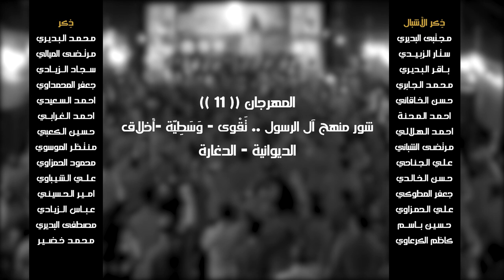أبي الباقر يمسموم || أداء: محمد الأعسم || كلمات: وسام الكناني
|| أبي الباقر يمسموم
|| أداء: محمد الأعسم
|| كلمات: وسام الكناني

المهرجان (( 11 ))
شور منهج آل الرسول .. تَقْوى - وَسَطِيّة - أخلاق
الديوانية - الدغارة

|| كلمات القصيدة::

ابي يالباقر يمسموم
ابي يالباقر يمسموم
حل مصابك علينه
وحنه اولادك و جينه
بالشور اشرح مصيبه
واليسمع تبجي عينه

من زغرك هل مصايب
من شاهدت العجايب
يامنحر ادمه عينك
من فاركَتو المدينه

ابي يالباقر يمسموم
ابي يالباقر يمسموم
حركَ خيام الرساله
لهل حسين وعياله
چم عام التبجي عينه
مشهد صاحب خياله

مشهد نوح وفجيعه
شاهد ابن الوديعه
رغم الصار بحياته
للدين اصبح كفاله

ابي يالباقر يمسموم
ابي يالباقر يمسموم
بين نور الحقيقه
شمعه ونور طريقه
هز عروش السلاطين
دون لحظه ودقيقه

بركان على الظلم ثار
للان نعيش الاثار
نستلهم هل براهين
من قرءان وشقيقه

ابي يالباقر يمسموم
ابي يالباقر يمسموم
كَبرك هدمو مقامه
ذوله اصحاب الظلامه
كد كيدك يبن تيمي
لا تمحو هل امامه

انخه القائم امامي
عجل يبن الكرامي
من مسموم ويدامي
يبدي الثار بقيامه

وسام الكناني